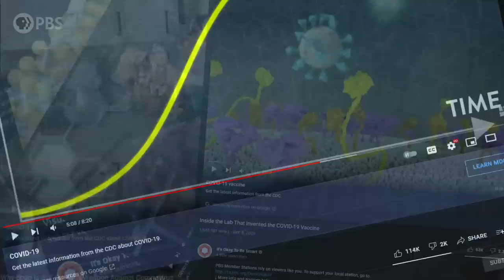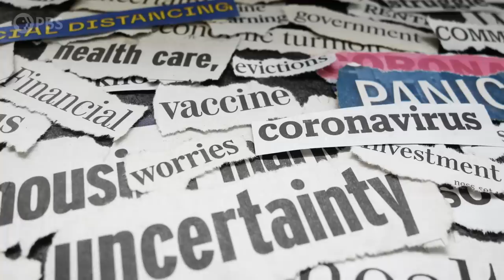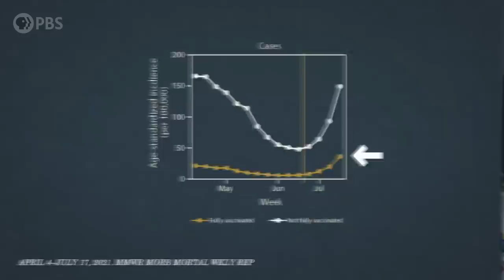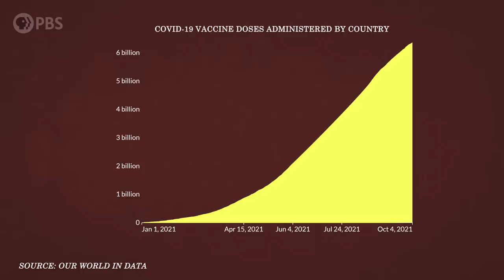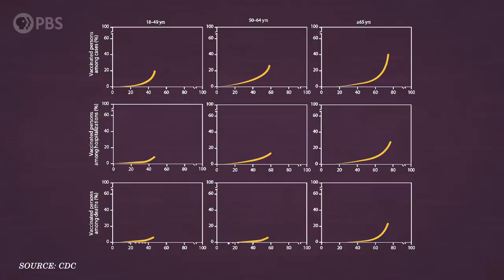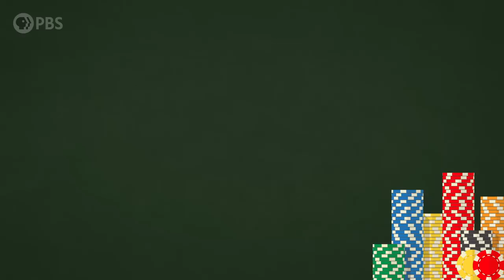I Can't Believe We're Making Another COVID Video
↓↓↓ More info and sources below ↓↓↓

I guess we’re still doing this.

Special thanks to our Brain Trust Patrons:

Joseph Spencer
Barbora Bei
Ken Board
Clinger-Hamilton Family
Attila Pix
Burt Humburg
DeliciousKashmiri
Brian Chang
Roy Lasris
Javier Soto
dani bowman
David Johnston
Salih Arslan
Baerbel Winkler
Robert Young
Amy Sowada
Eric Meer
Dustin
Marcus Tuepker
Karen Haskell
AlecZero